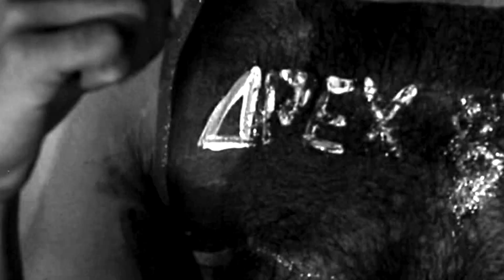Dreams Promo - Apex Beatz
Being time-lapsed in real life is kinda like dreaming with your eyes open.
Feels more like game of thrones..anything can friggin happen anytime.
The song represents just that..spontaneity.
Peace.

Instrumental version @